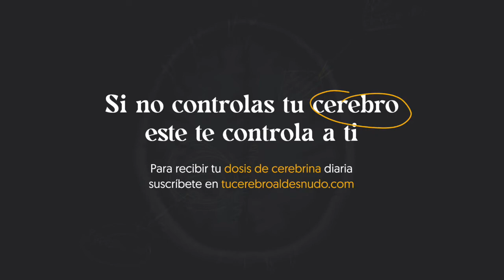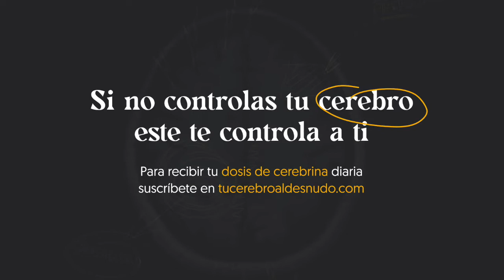Así se divierte o aburre tu cerebro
El balance estimulación/implicación de la diversión se alcanza cuando se activan distintos mecanismos, áreas y redes cognitivas de nuestro cerebro.

El aburrimiento o diversión depende de como ese balance estimulación/implicación, afecte nuestra sensación de novedad, familiaridad e interés. A mayor novedad e interés, mayor diversión. A mayor familiaridad y menor interés, aburrimiento.

Hoy vamos a romper algunos mitos.

Verás cómo aburrirse no es malo. Depende de otros factores. Entenderás cómo gestiona tu cerebro el aburrimiento y la diversión. La idea es que una vez lo conozcas puedas gestionar mejor ambas cosas y así disfrutar de una vida más divertida.